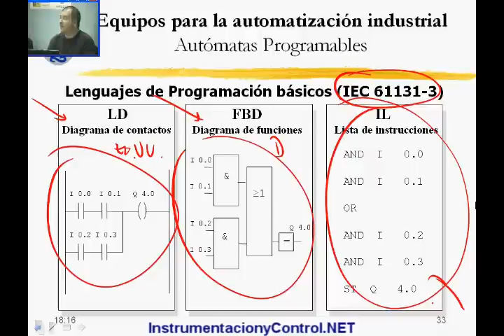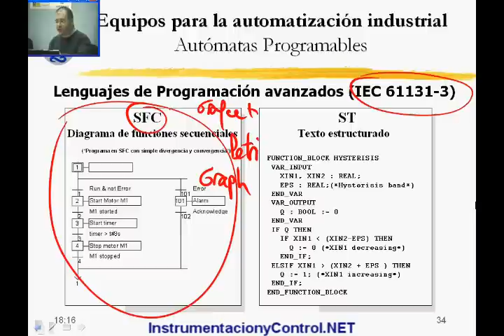35. Curso de Automatización y Control (Tema_3-Part13)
- Equipos para la automatización industrial. automatas programables, plc, control logico programable, curso automatizacion, automatica, control automatico